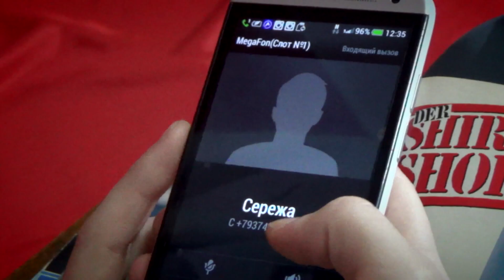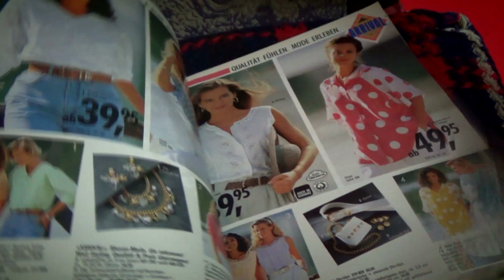На свидание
Клип "На свидание". Букет ТВ. 2015 год.